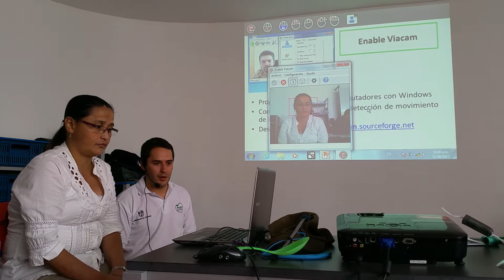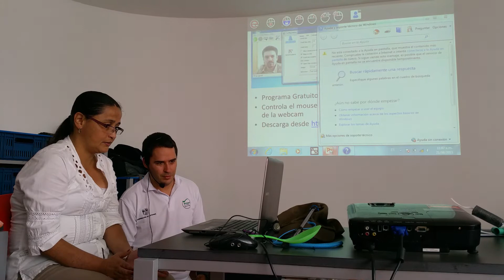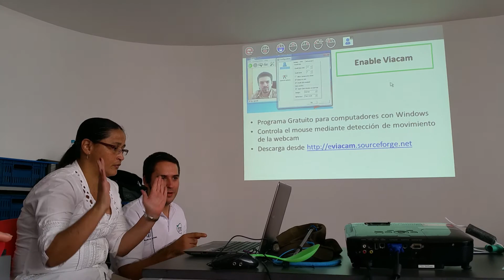Entrerrios Software Enable Viacam Detección Movimiento Accesibilidad Digital